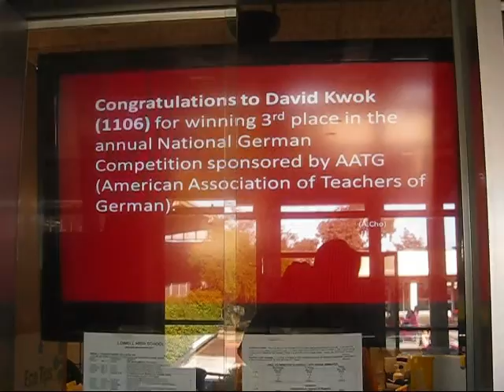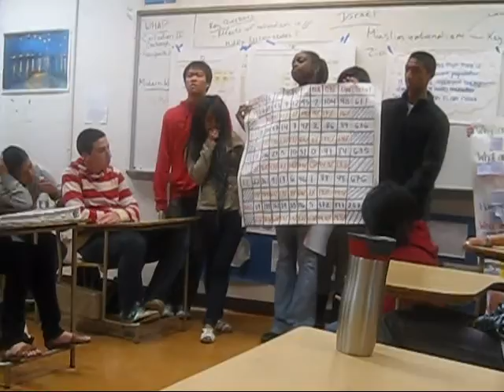Day Eight, May 19 2010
To: Taylor Chan
Topic: Music
Radiolab's "Musical Language":